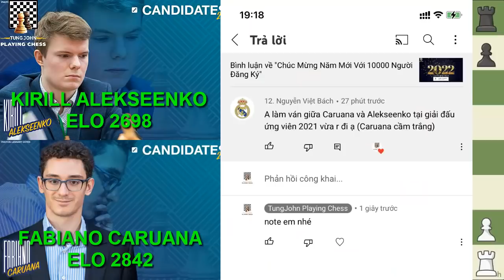1 Tượng Đổi 3 Tốt - Sự Lựa Chọn Khôn Ngoan? || Fabiano Caruana vs. Kirill Alekseenko Candidate 2020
Hello, xin chào các bạn, ở video hôm trước, các bạn đã thấy sức mạnh của Fabiano Caruana khi anh có pha thí hậu quỷ khóc thần sầu khiến Hikaru Nakamura phải khóc thét.
Hôm nay xin mời các bạn đến với giải đấu ứng viên năm 2021 để tiếp tục chứng kiến sức mạnh của Caruana khi anh đối đầu với đại kiện tướng Nga Kirill Alekseenko.
Biên bản ván cờ (chắc ai đó sẽ cần ^^!):
1. d4 Nf6 2. c4 e6 3. Nc3 Bb4 4. f3 d5 5. a3 Be7 6. e4 dxe4
7. fxe4 c5 8. d5 exd5 9. exd5 O-O 10. Be2 Re8 11. Nf3 Bg4
12. O-O Nbd7 13. d6 Bf8 14. h3 Bh5 15. Nb5 Re6 16. Bf4 a6
17. Nc7 Re4 18. Bh2 Rc8 19. g4 Bxg4 20. hxg4 Nxg4 21. Bd3 Nxh2
22. Bxe4 Nxf1 23. Qxf1 Bxd6 24. Nd5 g6 25. Qh3 Kg7 26. Kh1 Ne5
27. Nh4 h5 28. Rg1 Bf8 29. Nf4 Ng4 30. Nxh5+ gxh5 31. Bf5 Be7
32. Bxg4 hxg4 33. Qxg4+ Bg5 34. Qh5